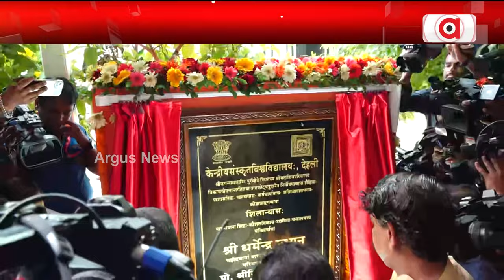କେନ୍ଦ୍ରମନ୍ତ୍ରୀ ଧର୍ମେନ୍ଦ୍ର ପ୍ରଧାନଙ୍କ ଦ୍ବାରା ଶହେ କୋଟିର ପ୍ରକଳ୍ପ ଶିଳାନ୍ୟାସ || Dharmendra Pradhan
କେନ୍ଦ୍ରମନ୍ତ୍ରୀ ଧର୍ମେନ୍ଦ୍ର ପ୍ରଧାନଙ୍କ ଦ୍ବାରା ଶହେ କୋଟିର ପ୍ରକଳ୍ପ ଶିଳାନ୍ୟାସ । ତ୍ରିଦିବସୀୟ ଆନ୍ତର୍ଜାତୀୟ କର୍ମଶାଳାରେ ଲୋକାର୍ପିତ ହେଲା ଦୁଇଟି ଭାଷାରେ ଲକ୍ଷ୍ମୀପୁରାଣ ।